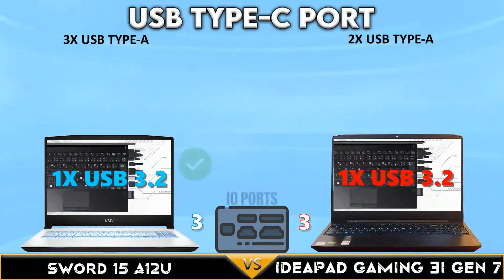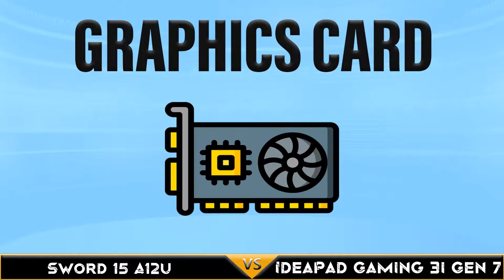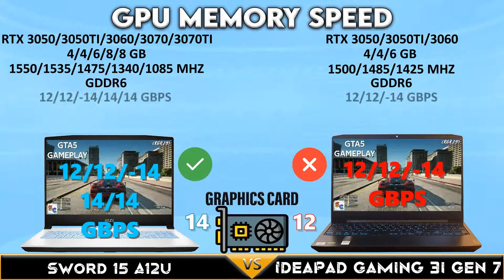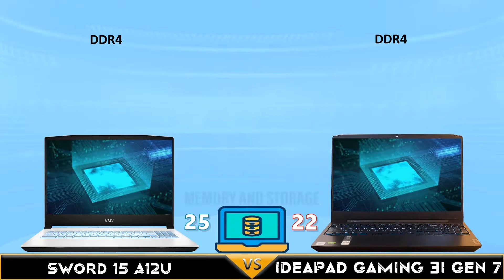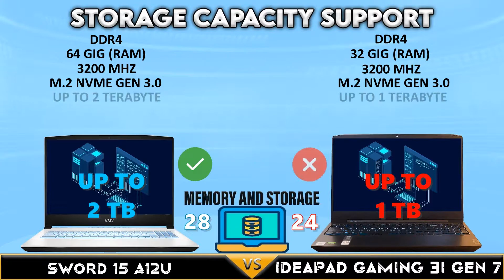Sword 15 vs IdeaPad Gaming 3i Gen 7 | Best For Entry Budget Gaming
MSI Sword 15 (2022) and Lenovo IdeaPad Gaming 3i Gen 7 (2022)
These are the best gaming laptop from the respected Manufacturer
All Laptops in this video are using Intel Mobile Processors
and NVIDIA Graphics Mobile Graphics Cards
Sword 15 (2022) | IdeaPad Gaming 3i (2022) Editions

Which should you buy, the Sword 15 or Lenovo IdeaPad Gaming 3i Gen 7? In this video, we compare and contrast these two gaming laptops so you can make the best decision for your needs.
Both of these laptops are great for gaming, but some key differences exist.

𝗡𝗼𝘁𝗲: 𝗔𝗹𝗹 𝗼𝗳 𝘁𝗵𝗲 𝗦𝗽𝗲𝗰𝘀 𝗼𝗳 𝗟𝗮𝗽𝘁𝗼𝗽 𝗼𝗻 𝘁𝗵𝗶𝘀 𝗩𝗶𝗱𝗲𝗼 𝗶𝘀 𝗕𝗮𝘀𝗲 𝗼𝗻 𝘁𝗵𝗲 𝗥𝗲𝘀𝗽𝗲𝗰𝘁𝗶𝘃𝗲 𝗠𝗮𝗻𝘂𝗳𝗮𝗰𝘁𝘂𝗿𝗲𝗿 𝗶𝗳 𝘆𝗼𝘂 𝗵𝗮𝘃𝗲 𝘀𝗼𝗺𝗲 𝗾𝘂𝗲𝘀𝘁𝗶𝗼𝗻 𝘆𝗼𝘂 𝗰𝗮𝗻 𝗴𝗼𝗼𝗴𝗹𝗲 𝘁𝗵𝗲 𝘀𝗽𝗲𝗰𝘀 𝗼𝗿 𝗴𝗼𝘁 𝘁𝗼 𝘁𝗵𝗲 𝗼𝗳𝗳𝗶𝗰𝗶𝗮𝗹 𝘄𝗲𝗯𝘀𝗶𝘁𝗲 𝗼𝗳 𝘁𝗵𝗲 𝗟𝗮𝗽𝘁𝗼𝗽 𝗠𝗮𝗻𝘂𝗳𝗮𝗰𝘁𝘂𝗿𝗲𝗿 𝘁𝗵𝗮𝗻𝗸 𝘆𝗼𝘂 𝗮𝗻𝗱 𝗞𝗲𝗲𝗽 𝗦𝗮𝗳𝗲.

⏰  Contents of this video:
Intro
Display
I/O Ports
GPU
Processing
Memory and Storage
Communications
Design and Features
Price Comparison

 CATEGORY DETAILS IN THIS VIDEO

🖥️ 𝗗𝗜𝗦𝗣𝗟𝗔𝗬 𝗖𝗔𝗧𝗘𝗚𝗢𝗥𝗬
SCREEN SIZE
SCREEN MAX RESOLUTION
SCREEN TYPE
REFRESH RATE
GRAPHICS CARD
GPU MEMORY SIZE
GPU BOOST CLOCK
GPU MEMORY SPEED
GPU MEMORY TYPE
GPU MEMORY BUS
GPU THERMAL DESIGN POWER
GPU PROCESS NODE

⚙️ 𝗜𝗢 𝗣𝗢𝗥𝗧𝗦 𝗖𝗔𝗧𝗘𝗚𝗢𝗥𝗬
VIDEO PORT
USB TYPE-A PORT
USB TYPE-C PORT
AUDIO PORT
LAN PORT
CARD READER

🔗 𝗣𝗥𝗢𝗖𝗘𝗦𝗦𝗜𝗡𝗚 𝗖𝗔𝗧𝗘𝗚𝗢𝗥𝗬
OPERATING SYSTEM (OS)
PROCESSOR
CPU BASE FREQUENCY
CPU TURBO FREQUENCY
CPU CORES
CPU THREADS
CPU L3 CACHE
CPU WATTAGE
CPU PROCESS NODE
MEMORY MAX CAPACITY
MEMORY TYPE
MEMORY CLOCK
MEMORY SLOT
STORAGE TYPE
TOTAL STORAGE SLOTS
STORAGE MAX CAPACITY

📡 𝗖𝗢𝗠𝗠𝗨𝗡𝗜𝗖𝗔𝗧𝗜𝗢𝗡𝗦 𝗖𝗔𝗧𝗘𝗚𝗢𝗥𝗬
WIFI
BLUETOOTH
SPEAKER
AUDIO
WEBCAM

🖼️ 𝗗𝗘𝗦𝗜𝗚𝗡 𝗔𝗡𝗗 𝗙𝗘𝗔𝗧𝗨𝗥𝗘𝗦 𝗖𝗔𝗧𝗘𝗚𝗢𝗥𝗬
VR READY
KEYBOARD TYPE
KEYBOARD NUMERIC
BATTERY
DIMENSIONS W-D-H
WEIGHT
COLOR

Laptop Price in Conversion with Other Country
US Dollar
Japan Yen
Australian Dollar
UK Pound
Germany Euro
Canadian Dollar

⚠️Warning Do not Click this Link: shorturl.at/chkDK